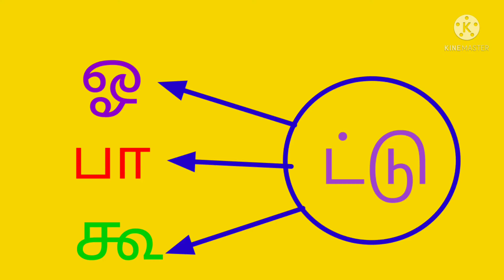எழுத்துக்களை இணைத்து எழுதுக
தமிழ்...வாசிப்பு பயிற்சி